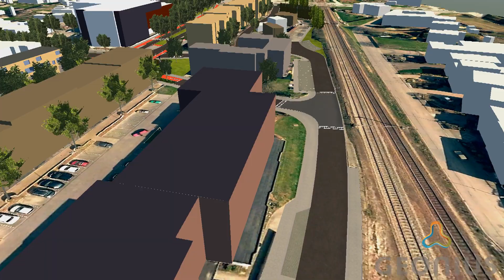Gebiedsinformatiemodel Stationsstraat Geleen